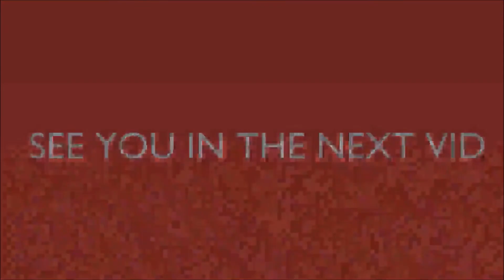MINECRAFT 12 Day of Christmas EP 8 With TomOrigins